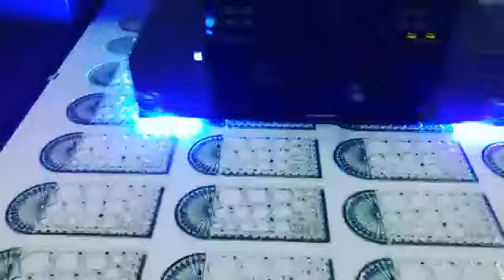measurement scale printing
*MR DIGITAL*

FLEX / ECO-SOLVENT / UV FlatBed Printing

# 265 Trichy Road,
Opp to Govt Boys Hr. Sec School,
Ondipudur,Coimbatore,

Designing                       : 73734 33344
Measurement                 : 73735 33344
Billing & Other Info         : 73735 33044
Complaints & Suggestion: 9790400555